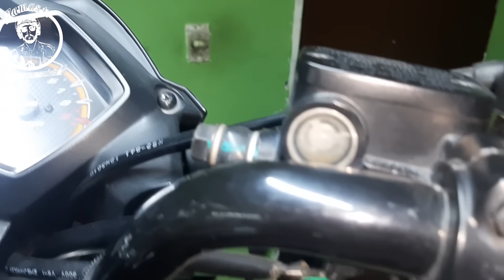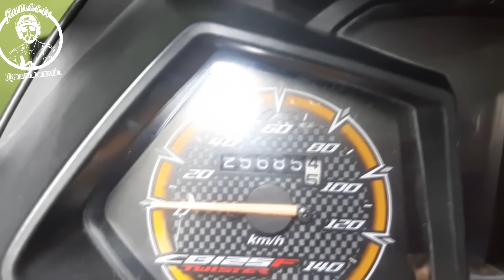😃Lo que "tienes" que CUIDAR para que (dure) tu Moto 😃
Te doy 12 cosas a revisar en una motocicleta, que normalmente ningún taller pone atención. ¡Tu puedes mantenerlo en buenas condiciones fácilmente!